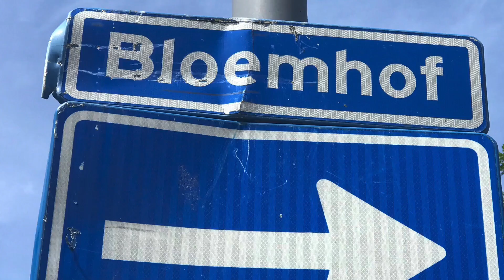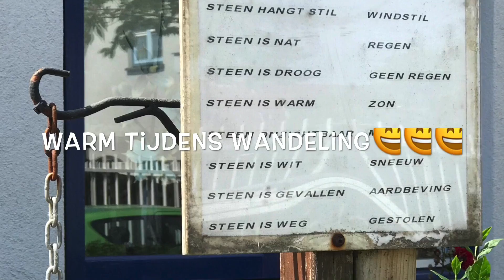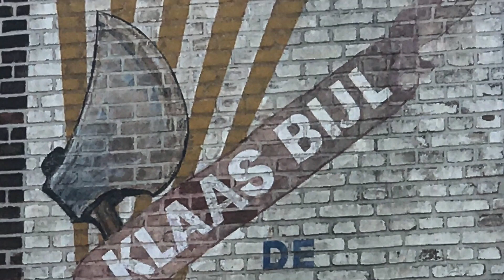Corona wandeling Bloemhof Klossen 21 mei 2020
Video gemaakt met foto's van onze wandeling door Bloemhof / Klossen tijdens de eerste lockdown in 2020.